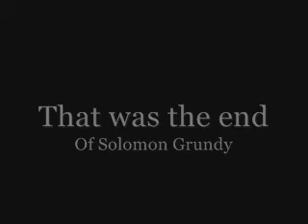Fanfiction TRAILER - Sunday's Solomon Grundy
A trailer for yet another Wolverine/Rogue story that is in the making. :)